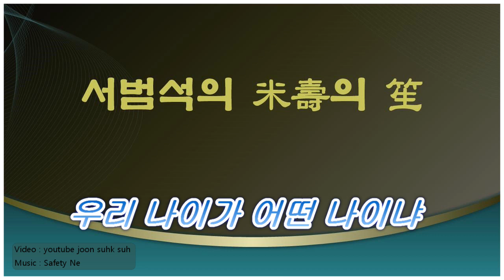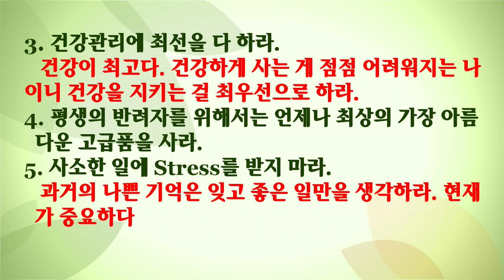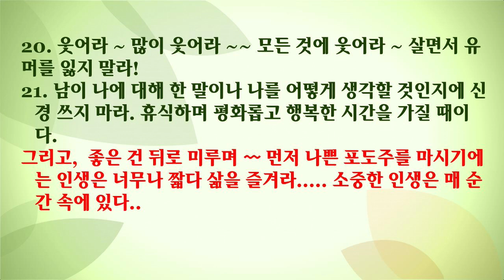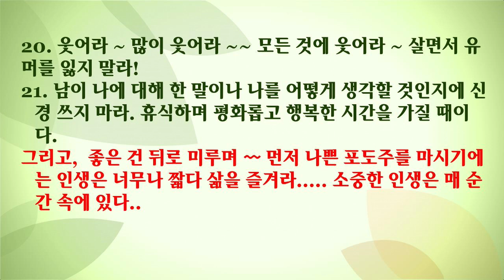우리 나이가 어떤 나이냐 서범석의 米壽의 笙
어느 조찬 모임에서 저 보다 연세가 많은 분이 퀴즈를 냈습니다.
"우리 나이가 어떤 나이냐?"는 겁니다.
느닷없는 질문이어서, 그냥 무슨 말이 이어질지 기다리고 있었더니
 "미움 받을 나이"라 했습니다.